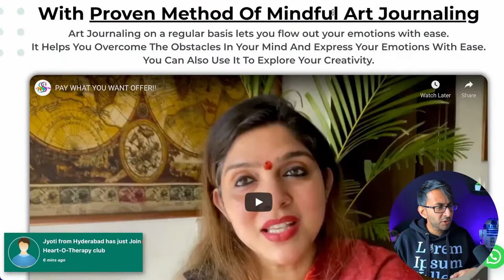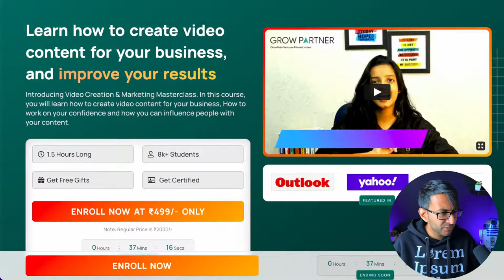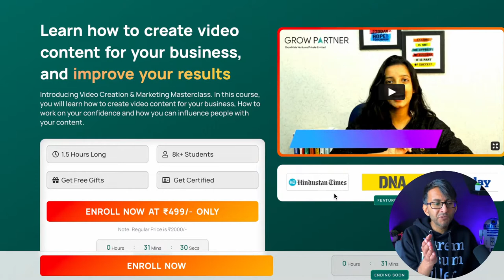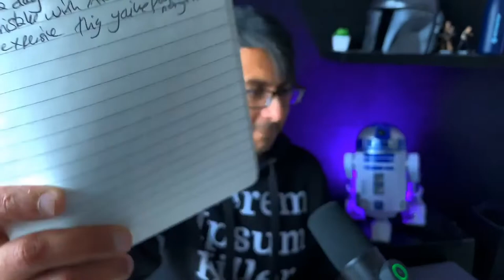The Kick-Ass Chat-Show - 19th April 2022 - Ask Me Anything - Websites & Elementor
Equipment Used:
Softbox Lighting Kit (to focus main light onto me in a dark room)

Soundproof Panels (to provide a dark setting, and prevent sound bounce)

3m Ethernet Cat 7 Cable (to maximise the Internet Connection as the room is upstairs)

Anker 6 in 1 Adaptor (for the Macbook Air to increase USB-C, USB-A, HDMI, Ethernet Ports)

USB-C to Lightning Port Cable (from my iPhone to my Macbook Air)

Powerline Adaptor (boosts internet connection from downstairs 380mbs to the upstairs room 120mbs)

Floodlights (positioned to glow onto the walls)

LED Light stands (either side of me)

Fifine Dynamic Microphone

Floating Shelves

Hanging Pendant Light Holders

Vintage Light Bulbs